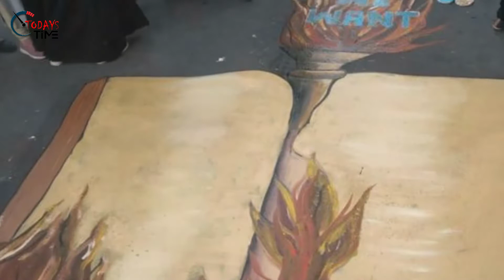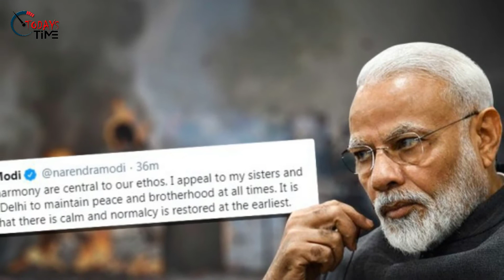দিল্লিতে সহিংসতা: নিহতের সংখ্যা বেড়েছে, হামলার মূল টার্গেট মুসলমানরা